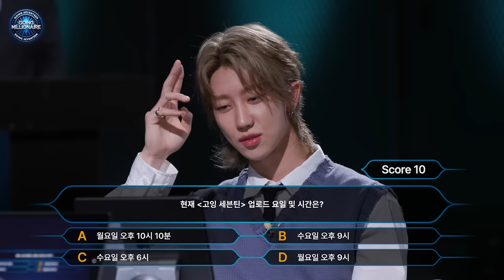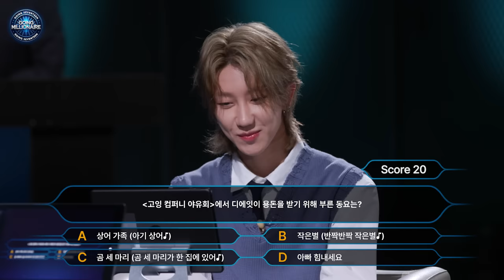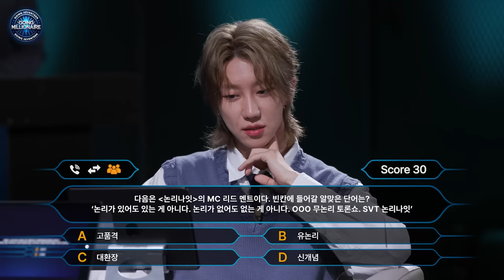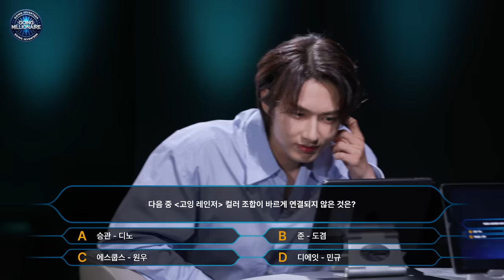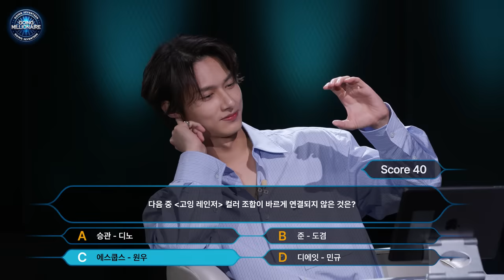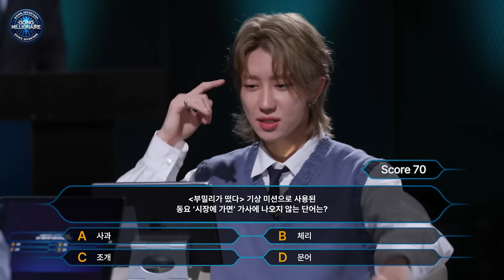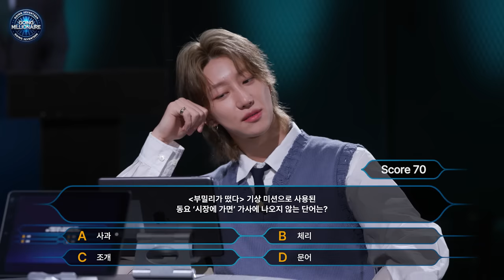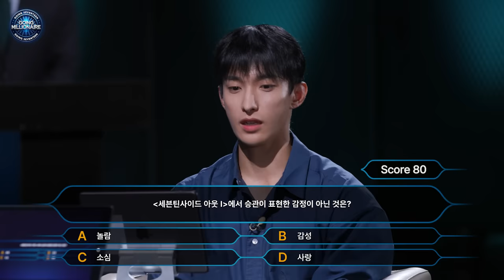[GOING SEVENTEEN] EP.120 GOING Millionaire #1